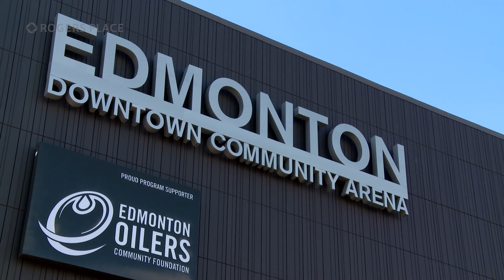ICE Level | The Feature on the Rookie Game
The Edmonton Oilers rookies will play their first game at Rogers Place on September 13, 2017 as they face off against a MacEwan-NAIT All-Star Team for the first time. Jessica Kent gets a better idea of what the game is all about.